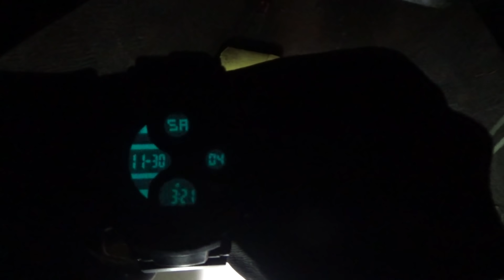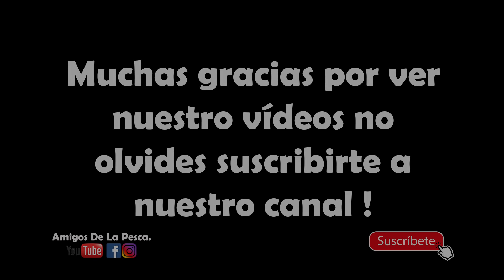Tecnica Colombiana para sacar peces muy grandes .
En esta ocasión estamos en el rio meta ! vamos a hacer una pesca muy tradicional que es pesca con calandrio ! vamos a explicar el paso a paso de esta hermosa pesca , logramos pescar , bagre rayados , blancos , cucharos , gatas y hasta una tortuga pudimos pescar , fueron dos dias de pesca , casi ni dormimos porque esta técnica de pesca es mas efectiva en la noche !

Esperamos que este video les guste mucho !